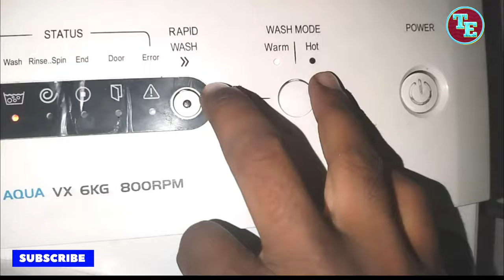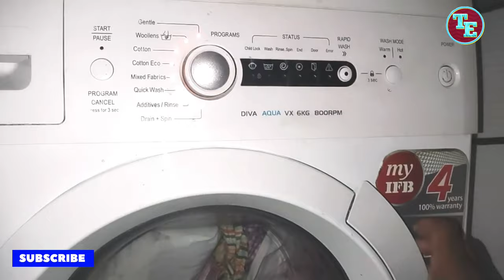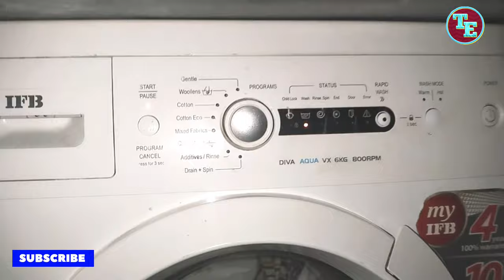IFB front load washing machine ko restart kaise kare || how to restart front load washing machine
IFB front load washing machine ko restart kaise kare || how to restart front load washing machine @Jeetum1 @hindbharatfacts5805

how to restart front load washing machine ||

how to restart front load IFB washing machine ||

IFB front load washing machine ko kaise chalaye ||

front load washing machine kaise chalaye ||

how to use front load washing machine ||

how to use IFB front load washing machine ||